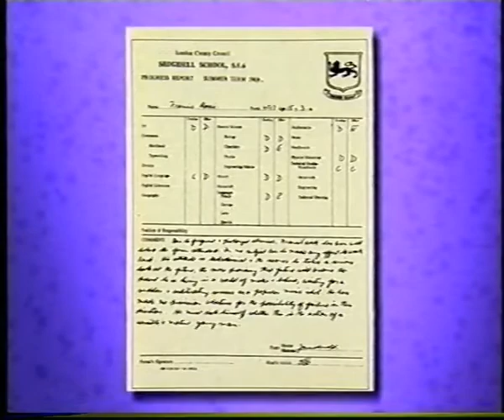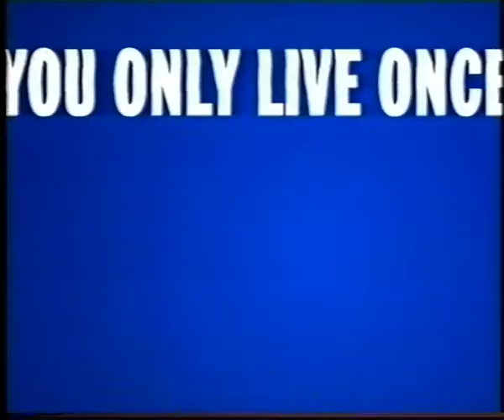FRANCIS ROSSI - Interview ('You Only Live Once' 2001) status quo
Francis Rossi from Status Quo 2001